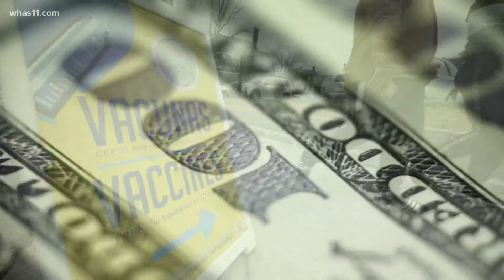Biden administration rolling out new coronavirus website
The website is called covid.gov, and it plans to be a one-stop-shop to anything related to the coronavirus.